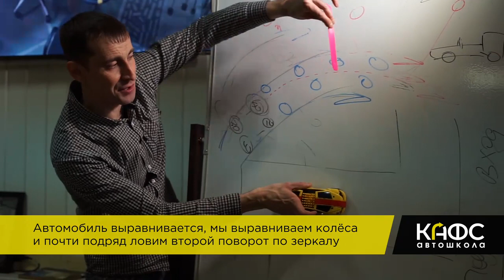Автошкола №1 г. Челябинск - мое основное место работы)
Решил вам показать, чем я занимаюсь на основной работе))
Я преподаю в тренажерном классе в автошколе.